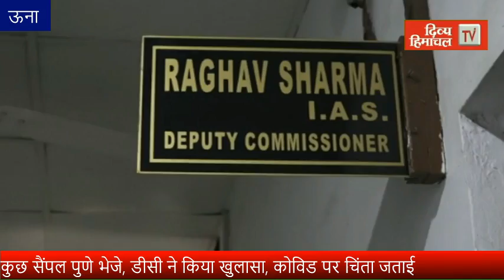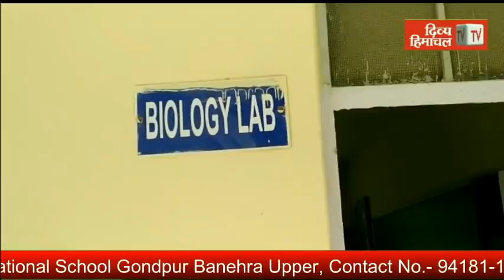ऊना से कुछ सैंपल पुणे भेजे, डीसी ने किया खुलासा, कोविड पर चिंता जताई